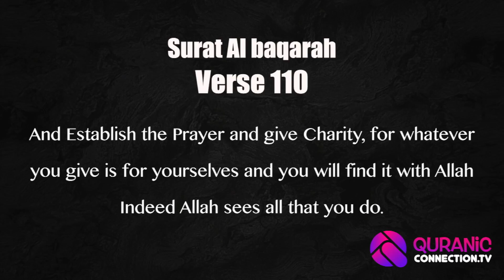Tips to Improve Concentration in Prayer | DailyQuran 18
DailyQuran reveals Practical tips to improve your Prayer. Allah constantly guides us to the best ways and in todays Verse of Quran we expand into Khushoo and how it can be attained so you feel the sweetness of Prayer.

Sign up for QuranDaily :  quranicconnection.tv